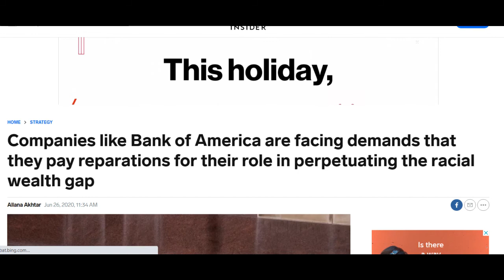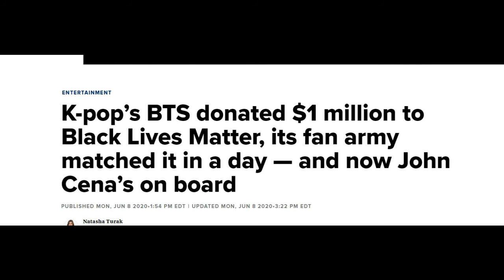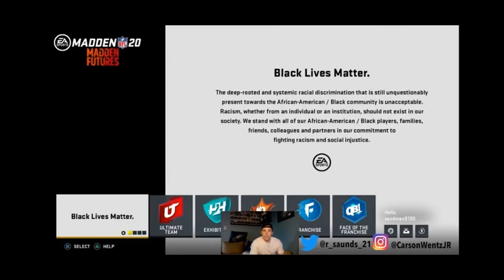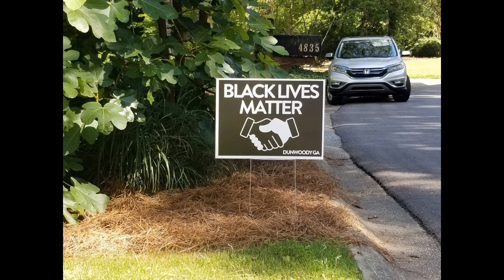BLM: A Masters Class in black powerless